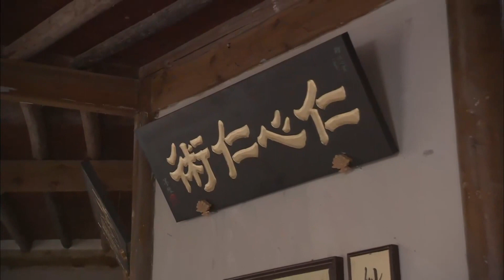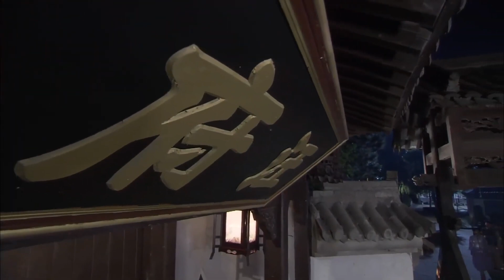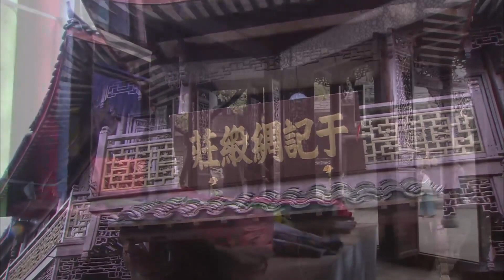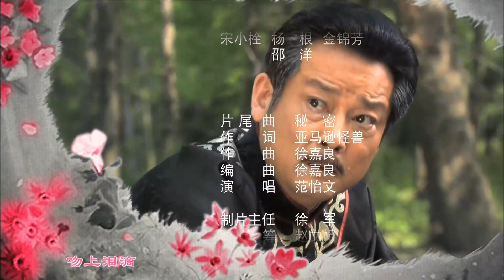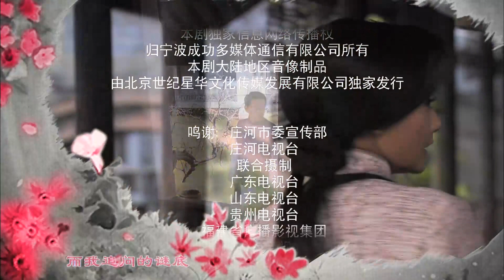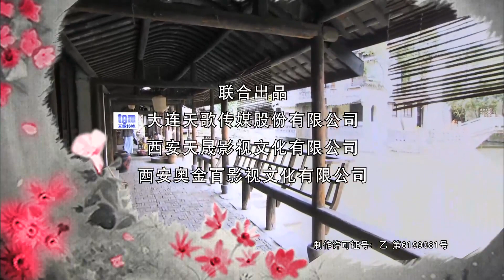【虐心爱情剧】《娇妻千金》11 | 豪门大小姐面对没有爱情的婚姻依然坚强积极向上找回幸福